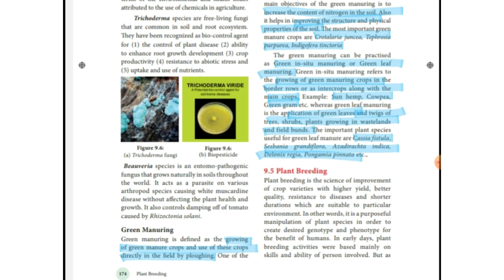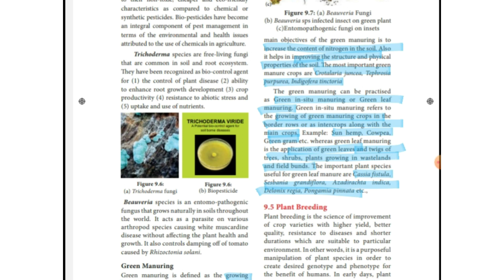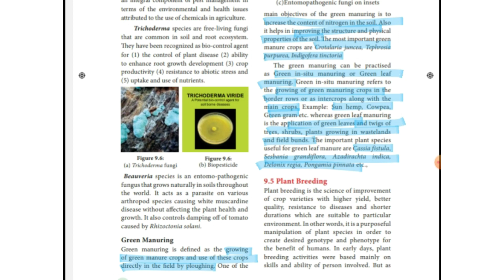Green manuring | Plant breeding | Class 12 | Bio Botany | Tamil | TN state board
Hey learners,
     In this video, we discussed about the green manuring